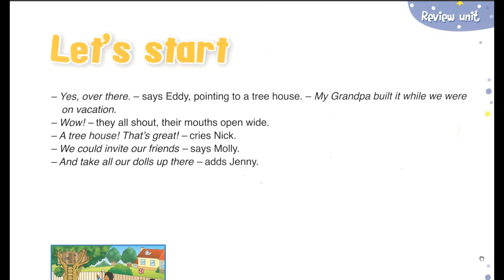Let's start level 2 video 3 BENJY